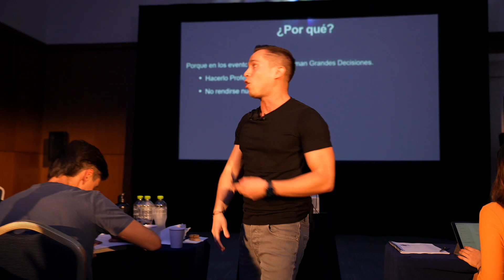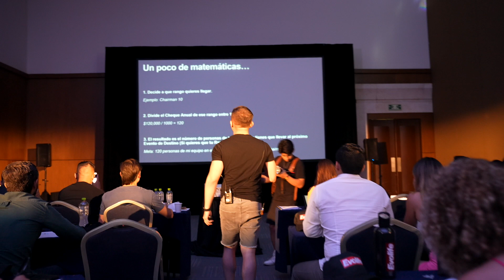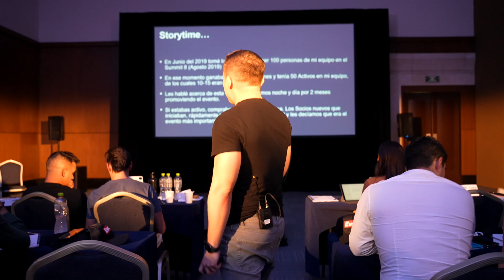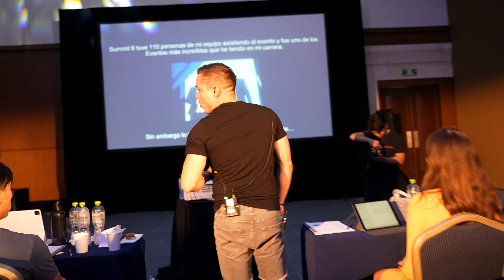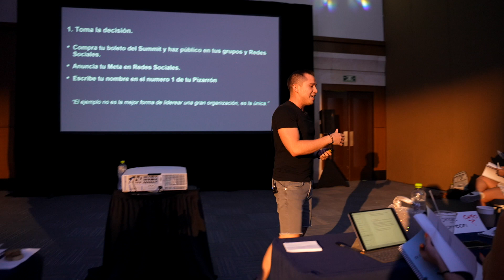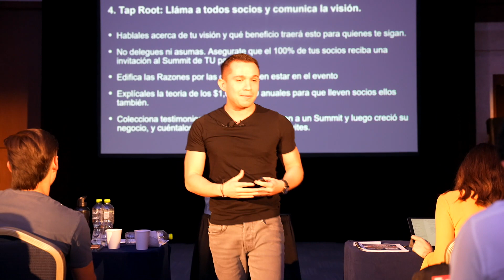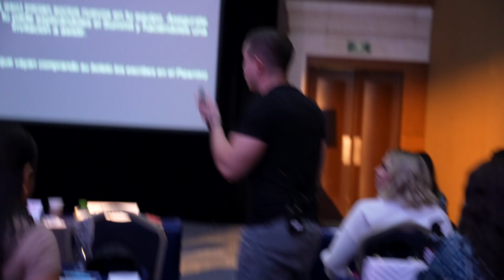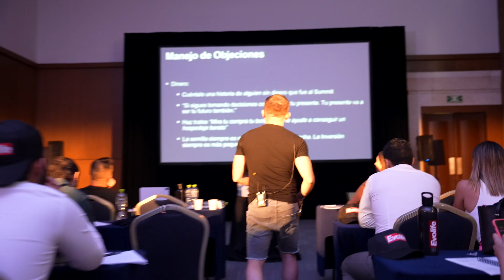LLENA el summit y AVANZA de RANGO - Conferencia 3%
Bienvenidos a mi show, soy Jorge Carreón y te invito a la comunidad del 3%, ¿quieres saber más de esto?